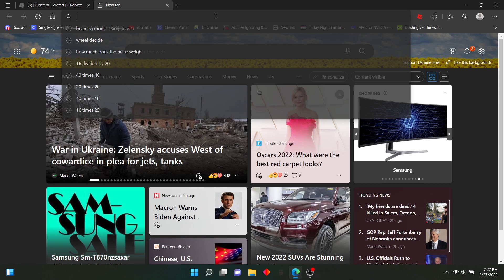PET SIM GOT DELETED